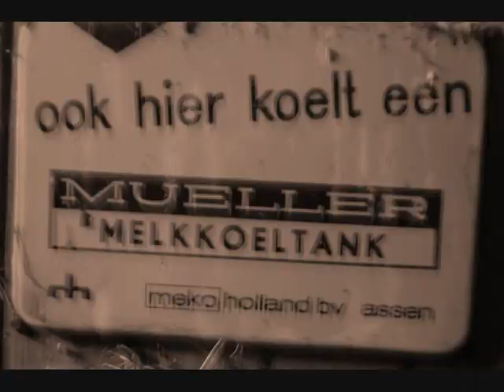IK WIL NOAR HUUS